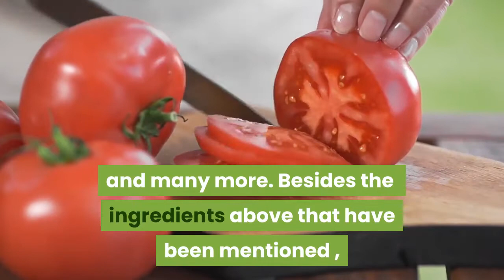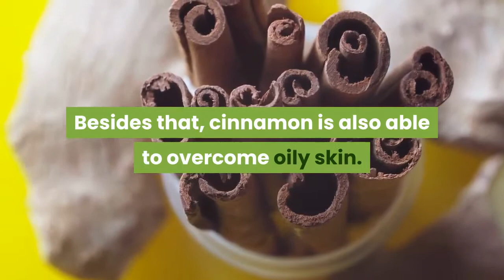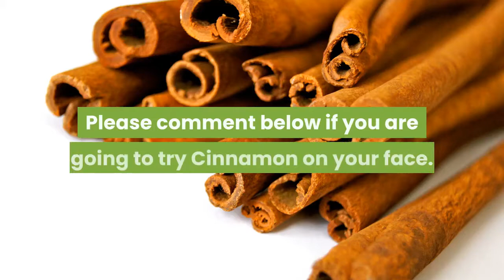Health benefits of Cinnamon for the skin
My name is Ellen. In this video, we will be discussing The Health Benefits of Cinnamon for your Face.
Who said beauty treatments have to be expensive? By utilizing the ingredients in our kitchen, we can use herbs, which are very beneficial for beautifying, and brightening our face , so that we are able to maintain our beauty.

Some kitchen ingredients , which are already believed to be useful for our skin, from a long time ago, among them are, baking soda, tea, tomato, and many more. Besides the ingredients above that have been mentioned , there is one ingredient, which can also be made by ourselves at home, to treat our skin, especially the facial skin. It is cinnamon.

Everyone should know cinnamon, because cinnamon is one of the spices, which has the special aroma and taste, so that it is commonly used as the flavor enhancer for many kinds of food. Not only to give delicious taste to cuisine, but also the benefits are great to support our health. so it is recommended to consume cinnamon. I’m pretty sure you also will not miss the health benefits of drinking cinnamon water.

We are able to utilize it in powder form or sticks or many other forms. These forms of cinnamon are good to improve health, and overcome many diseases. Also, cinnamon is good for our skin, and beauty treatment, especially good for facial treatment.

So, what’s the health benefits of cinnamon on our face? Let’s check it out :

1. Lifting dead skin cells,

You can make a facial scrub, using  cinnamon to get rid of dead skin from your face, this will open up your pores and brighten the face. Besides that, cinnamon is also able to overcome oily skin. Here are the steps on how to make a cinnamon facial scrub:

Prepare 1 teaspoon of cinnamon powder.
Take Half glass of salt.
1 spoon of tea.
Almond oil .
Combine all the ingredients evenly.
Rub the scrub  smoothly on your face .
Then, wash your face with clean water.
2. Brighten the skin

Sun burn, pollution, dust, can ruin our beauty. No wonder, many women always try to find ways to brighten the skin. If one of these women is you, then worry not, because here is a tip to brighten the skin. What is it? Yes, it is cinnamon.

How to make it very simple. You only need to prepare:

Yogurt with cinnamon. Moreover, yogurt and cinnamon are already verified to moisturize the face.
Banana and lemon juice.
Mix all the ingredients evenly.
After that, apply onto your face as a mask.
Wait till the mask is dry then wash it until clean. You may also use warm water.
3. Disguise wrinkles and fine lines on the face

We all know that, aging and many factors can cause the appearance of wrinkles and fine lines on the face. Cinnamon may be utilized in disguising wrinkles and fine lines, so that you look younger and stay young for a long time.

How to use cinnamon as beauty treatment , is to mix the cinnamon with Olive oil , then apply onto your face regularly. For anti-aging, you can also try coffee and cinnamon.

4. Remove acne scars

Acne or pimples is one of the skin problems that commonly happen not only with women , but also men. Most people probably have experienced acne on their face. Acne is very disturbing, because it will leave the scar that ruins our appearance.

Besides that, having acne can also can make us feel unsecured. You only need to prepare 1 teaspoon of cinnamon powder, which is mixed with three teaspoons of honey. Then, apply to the section of the face with acne. This is all the health benefits of cinnamon for your face. But, you have to remember when you use cinnamon as a facial treatment, you must use it the proper way.

Although it's a natural ingredient, it cannot be guaranteed that it has no side effects on the skin. So, consider the amount that you use and also your skin type, and whether you have an allergy, Good luck in trying any of the above facial treatment.